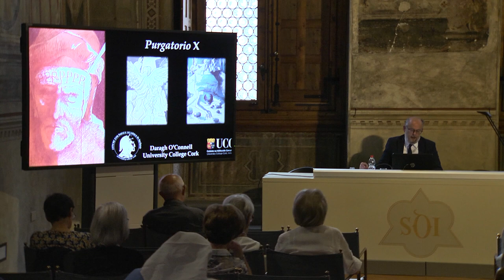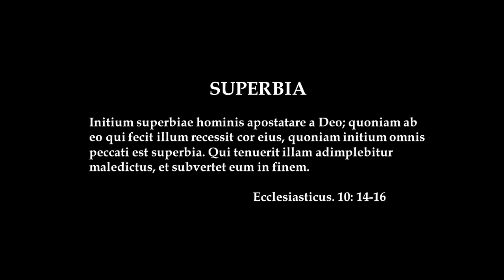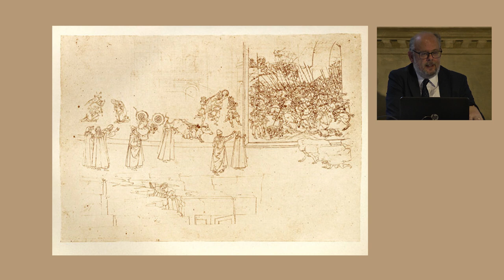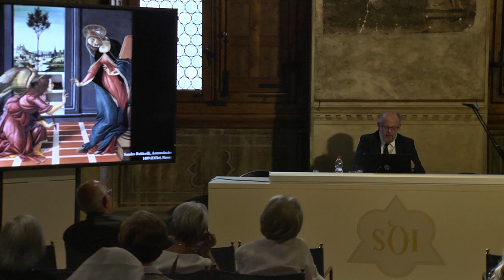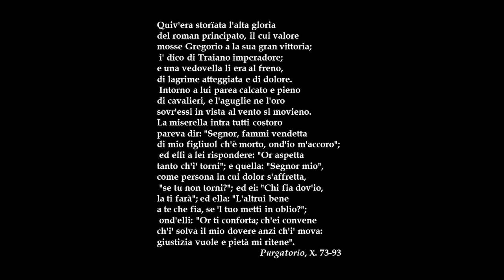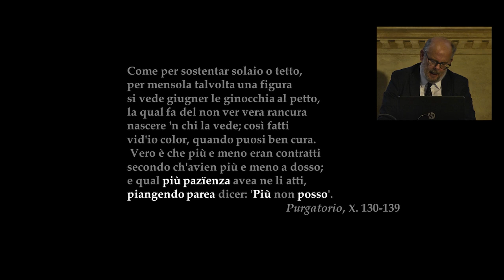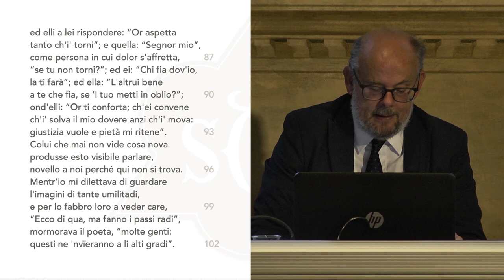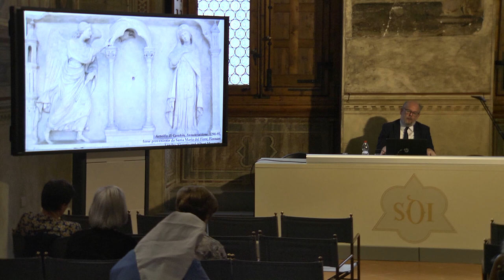LECTURA DANTIS | DARAGH O'CONNELL, PURGATORIO X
Video registrazione della Lectura tenuta il 5 ottobre 2023 presso il Palagio dell'Arte della Lana, Firenze, sede della Società Dantesca Italiana, all'interno del ciclo Lectura Dantis - Autunno 2023.

0:00:00 Introduzione di Marcello Ciccuto
0:03:50 Daragh O'Connell: Saluto
0:04:40 Daragh O'Connell: Il canto X del Purgatorio
01:06:44 Daragh O'Connell: Lettura del Canto X del Purgatorio
1:14:46 Conclusioni